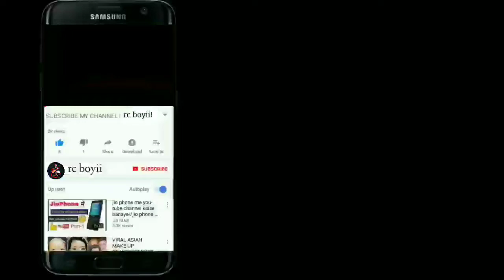Powder podugo😅 smooth ah aduga😁fun irukkum paaruga skip pannathiga apro varutha padathiga😁😅